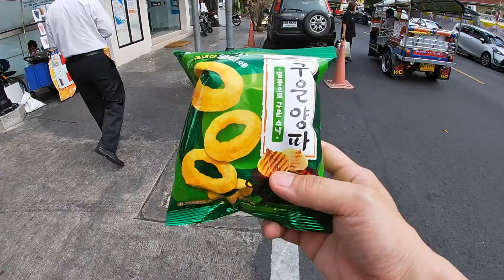วันเกิด 9 ขวบ By Cheetah&Dad